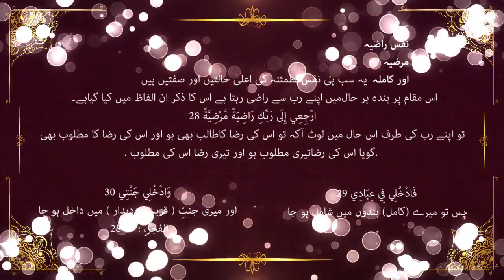Nafs ki Iqsam aur Nafs Halatain